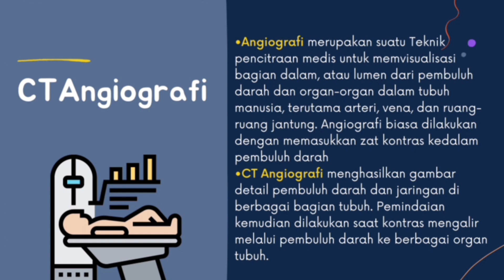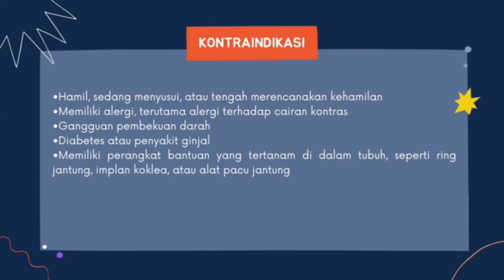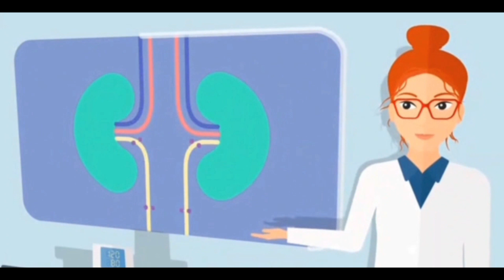CT Angiografi | Menghasilkan gambar detail pembuluh darah dan jaringan di dalam tubuh.